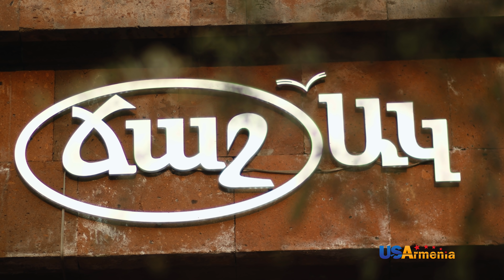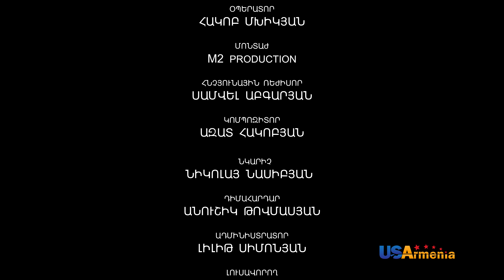SRTIN HAKARAK/ՍՐՏԻՆ ՀԱԿԱՌԱԿ- EPISODE 52